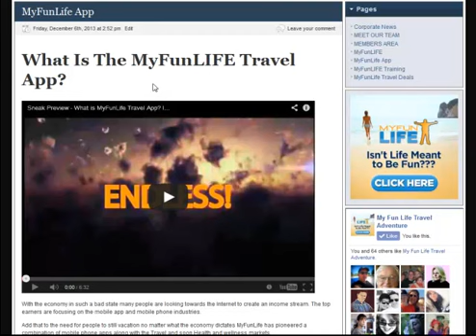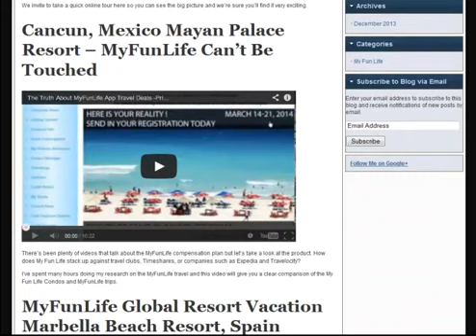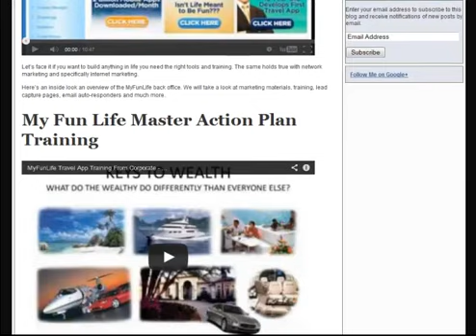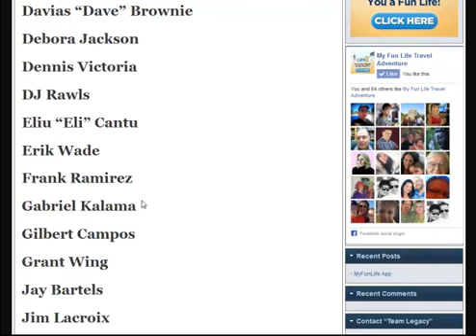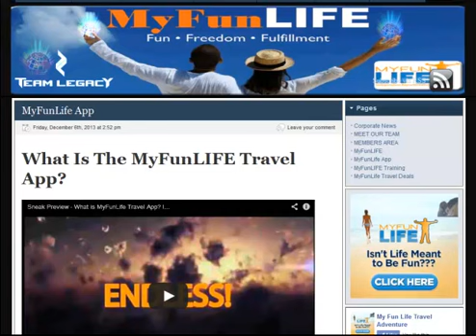My Fun Life App Breaking News - MyFunLIFE Training Center Open - Jay Bartels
This is the latest update on MyFunLife training, Corporate news and more. I hope you find this to be helpful.

The new MyFunLife Training center is now up and running for "Team Legacy" members as well as the Entire My Fun Life family.

This site is available through Independent MyFunLife Members as is not a Corporate website.

The "Team Legacy" Training site is loaded with MyFynLife App information, Travel deal comparisons, Travel company comparisons, Corporate news. Back Office training and a private members area for additional training, solo add co-ops and much much more.

Jay Bartels, DJ Rawls and our Entire "Team Legacy" Family

Haven't Taken the MyFunLife Tour Yet?